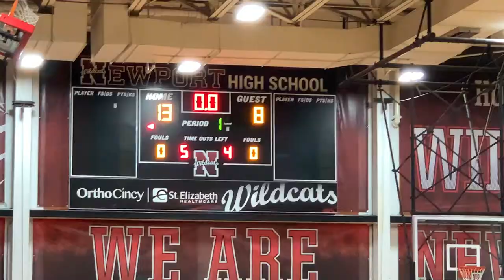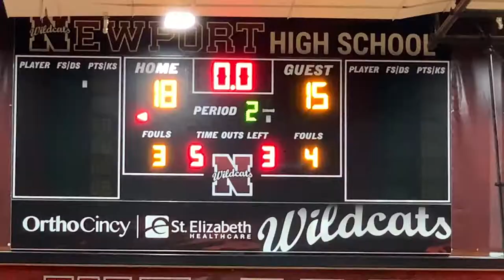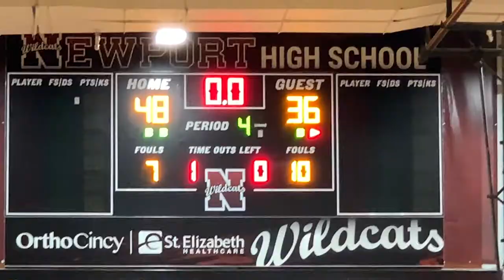Varsity vs Brossart 12/1/21